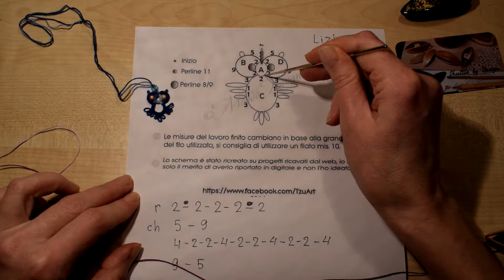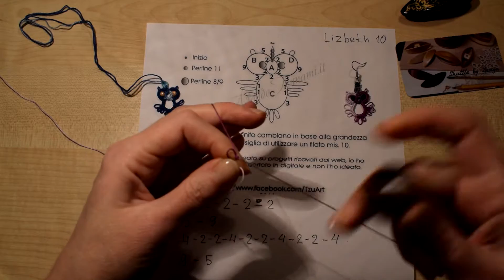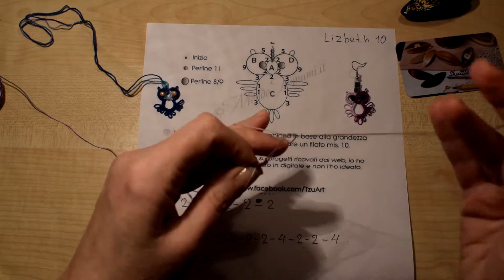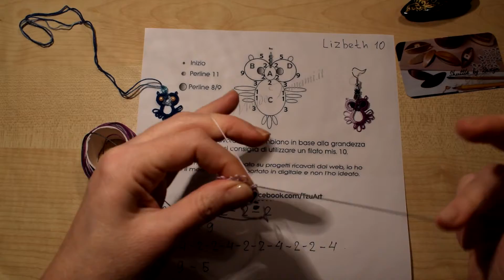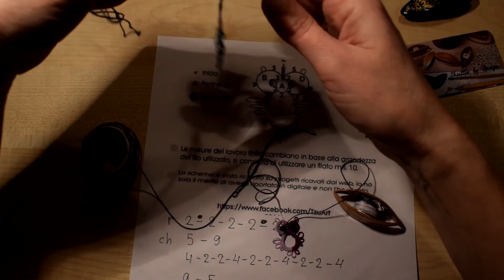Фриволите. Серьги "Совушки"